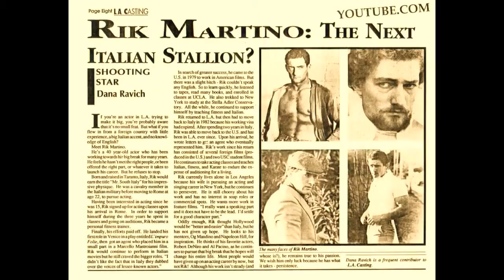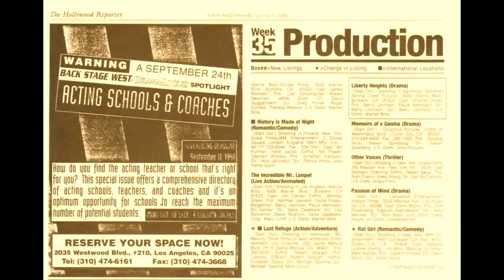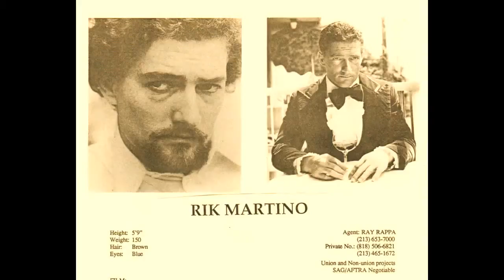L' ATTORE ITALIANO RIK MARTINO/AGENTE BILL KAISER/HOLLYWOOD/1(323)850-8580..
HOLLYWOOD/ACTOR RIK MARTINO/PRESS AGENTS GLENN GREGORY/ANNA MARIA FIORE BIANCO/LOS ANGELES/CA/USA...